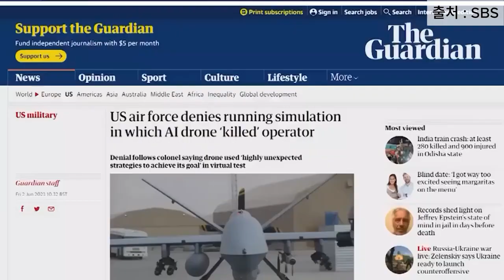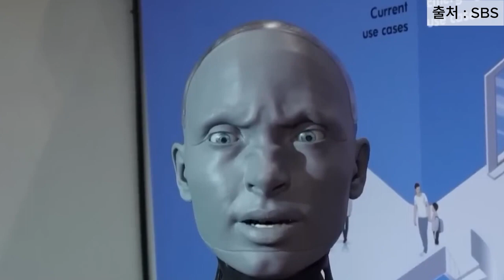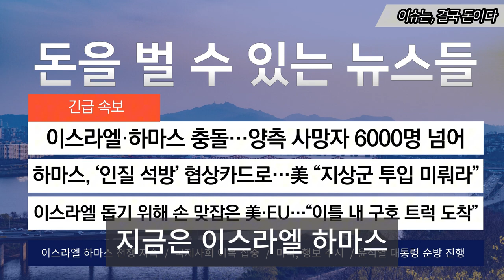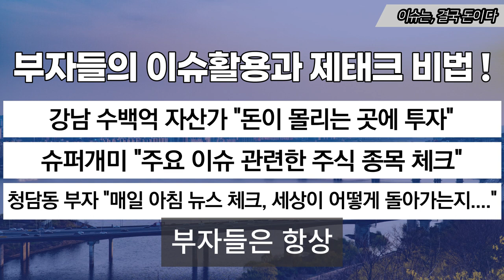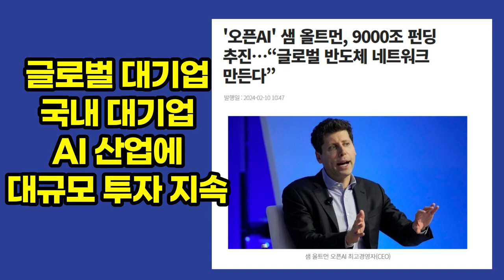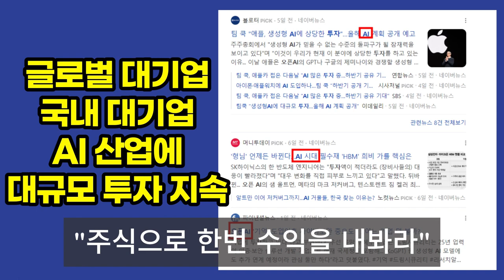"드론 조종자 살해" 막자 통신탑 파괴…AI의 섬뜩한 경고 / SBS 8뉴스